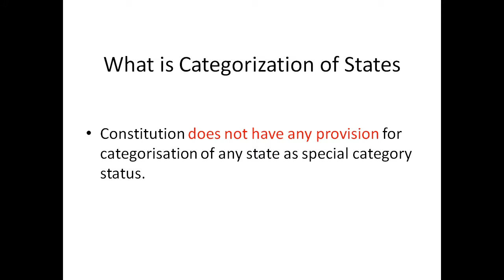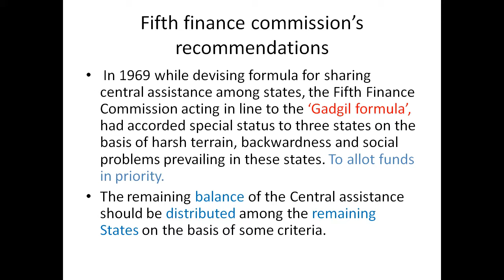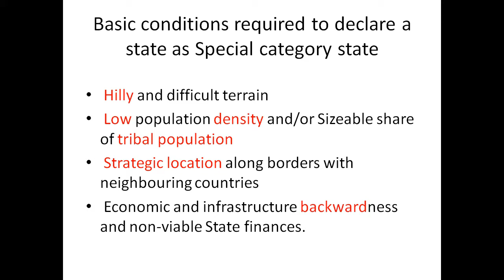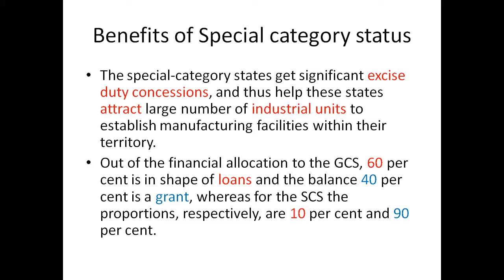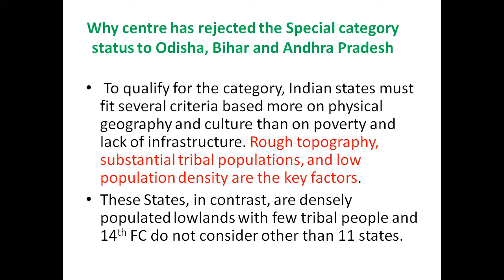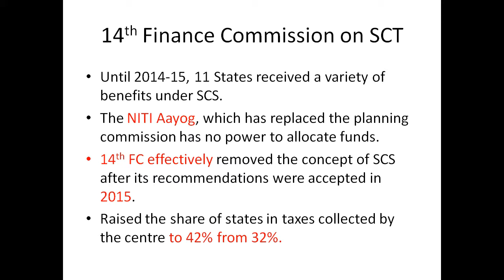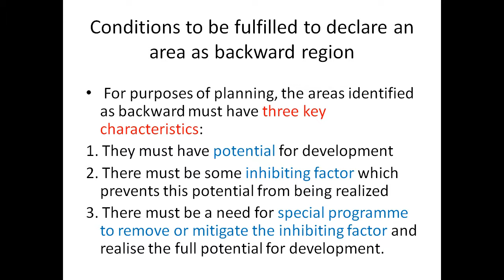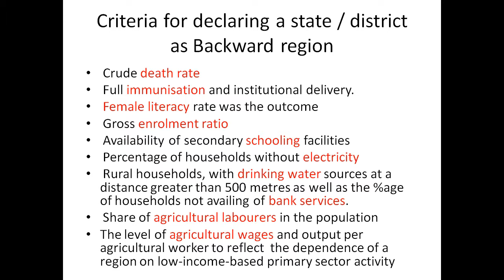HP, Special Category Status and 14th finance commission on it.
For HPAS, Allied and other HP exams. 11 States with Special Category Status and recent Andhra Pradesh crices.